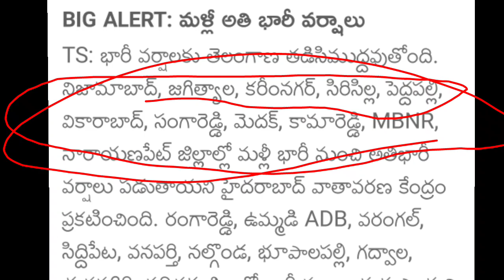TS వర్షాల కారణంగా రెండు రోజుల్లో స్కూల్స్,కాలేజెస్ సెలవులు |Telangana schools,colleges holidays 2023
IMD Red Alert: TS వర్షాల కారణంగా మరో రెండు రోజుల్లో స్కూల్స్,కాలేజెస్ సెలవులు| Telangana schools, colleges holidays 2023 hyderabad

telangana rains
rains in telangana
telangana news
heavy rains in telangana
telangana
heavy rains
hyderabad rains
telangana latest news
telangana rains live
rains
telangana rains latest news
rain alert to telangana
telangana weather
telangana heavy rains
telanagana rains
telangana varthalu
telangana rains updates
rains in ap
telangana latest update
heavy rains falls in telangana
weather report
telangana news
telangana weather
telangana rains
telangana weather report
telangana
ap telangana weather
telangana weather updates
rains in telangana
telangana weather news
weather in telangana
telangana weather reports
weather report for telangana
telangana weather reports today
telangana latest news
t news telangana news channel
weather
weather report news
weather reports
telangana weather change